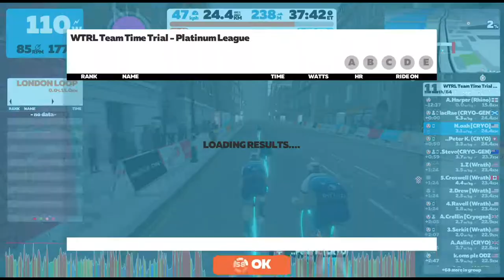WTRL TTT Platinum League Apr 28 2022 - Greater London 8